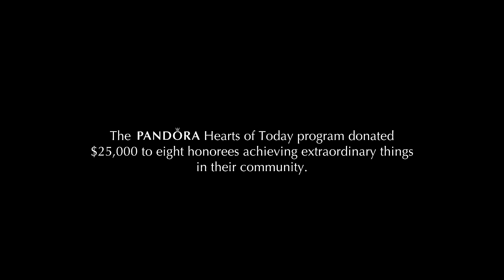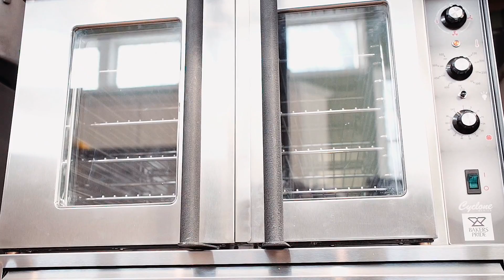Pandora: Hearts of Today - Krista's Story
Pandora's Hearts of Today program gifts $25,000 to women working toward a positive impact in their communities.